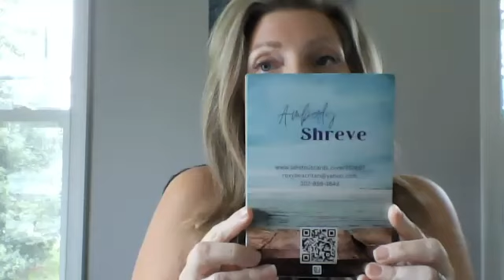The Power of Personal Touch in Business Relationships - Amberly Shreve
Have you ever found yourself at a career crossroads, seeking something more from your 9-to-5 life? Amberly Shreve's transformative leap from corporate America to becoming an entrepreneur is a journey that may resonate deeply with you. Galvanized by her desire to align her work with her personal values, Amberly shift towards promoting kindness and authenticity in professional settings is not just refreshing – it's revolutionary. Our conversation traverses her compelling narrative, providing insights on how small acts can cultivate a powerful sense of community and appreciation within the business world. Amberly's experiences prove that these gestures are more than niceties; they are strategic relationship builders that can amplify referrals and loyalty.

Navigating the complexities of balancing a thriving business and a bustling home life is no small feat, Amberly tackles it with grace and practicality. Our discussion ventures into the art of juggling these demanding roles, with Amberly offering sage advice on time management and self-care practices that are critical for anyone riding the seesaw of work and family obligations.

Wrapping up the episode, we reflect on the unmistakable warmth that comes from a simple yet increasingly rare act – receiving a heartfelt card. In an era ruled by digital communication, Amberly reminds us of the profound joy and connection that can be sparked by such a personal touch. Her stories illustrate the undeniable impact these gestures can have, not just in nurturing business relationships, but in enriching our personal lives as well. Whether you're a seasoned entrepreneur or someone contemplating a brave new path, Amberly Shreve's inspiring story and the lessons she shares are sure to embolden you to infuse your work and life with heartfelt purpose.